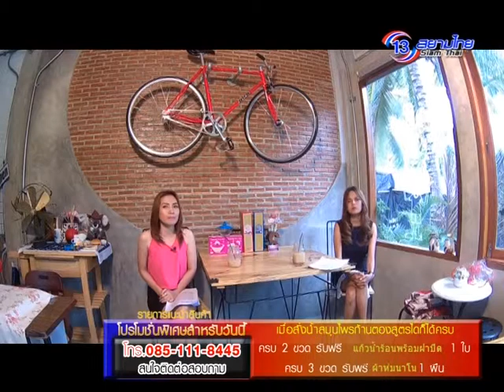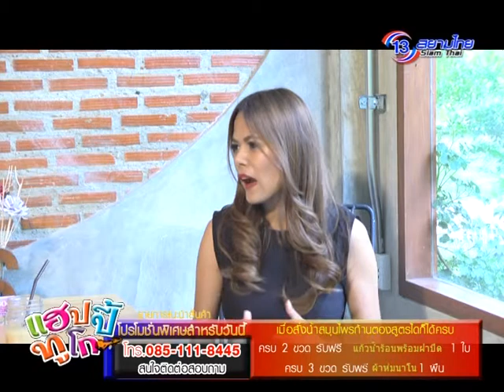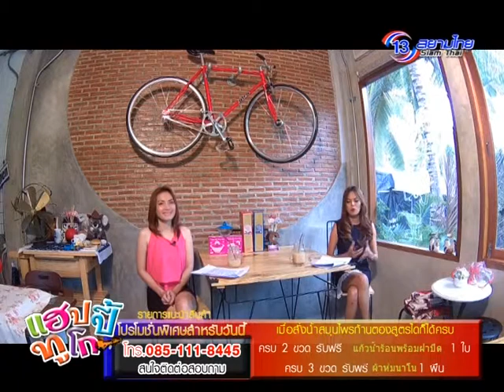Happy To Go 18 พ.ค. 58 1/3